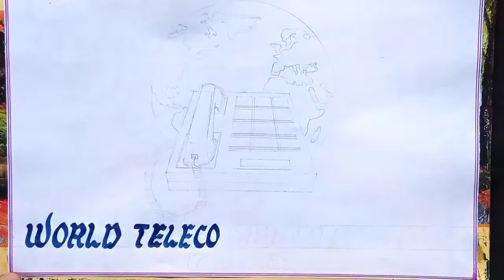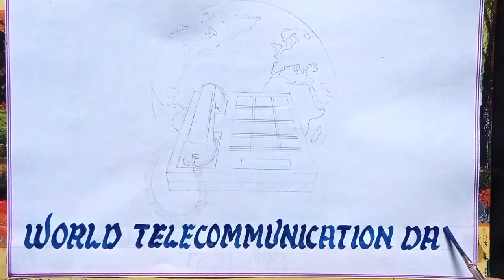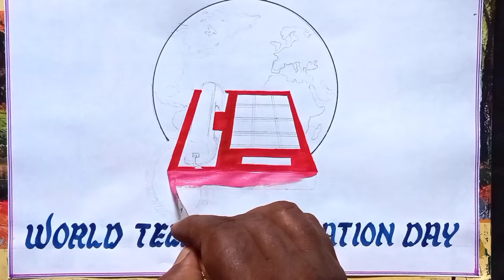world telecommunication day poster.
I hope you enjoyed this video and you will draw at your home.